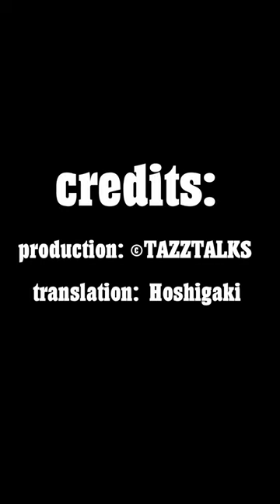Tazz Talks Animated Seaon 4 1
**Tazz Talks Official Accounts**
***WE HAVE MERCH***
Merch Stores

*10% of TeeSpring purchases are automatically are donated to the Manatee Club
Characters inspired by the otters at;
Credit -
Thank you to twitter user Cha Shu Meen for translating most of our Tazz Talks into Japanese.